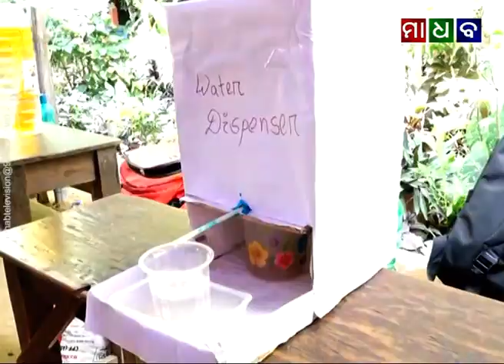ମାଧବ ନ୍ୟୁଜ - ବାଲେଶ୍ୱରର ଦେବର୍ଷି ଶିକ୍ଷା ନିକେତନରେ ଅନୁଷ୍ଠିତ ହେଲା ଅଷ୍ଟାଦଶ ବିଜ୍ଞାନ ମେଳା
Madhab News - Science Exhibition at Debarshi Sikhya Niketan of Balasore - 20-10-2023